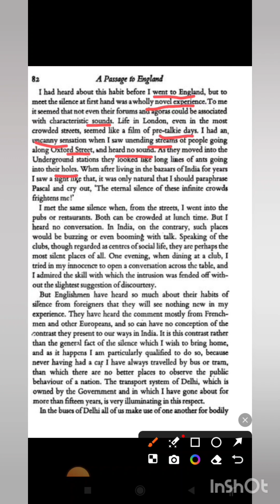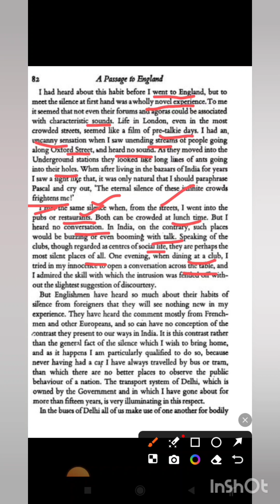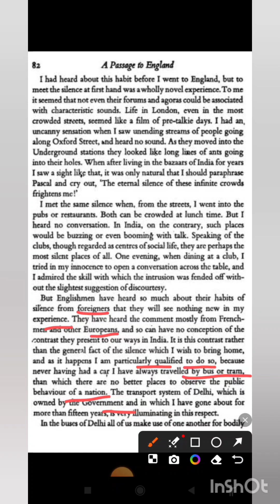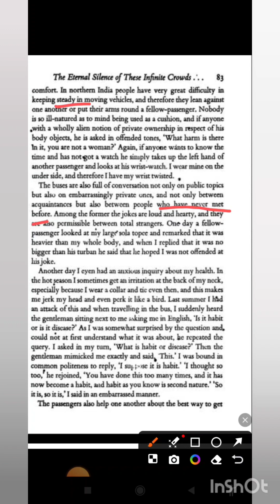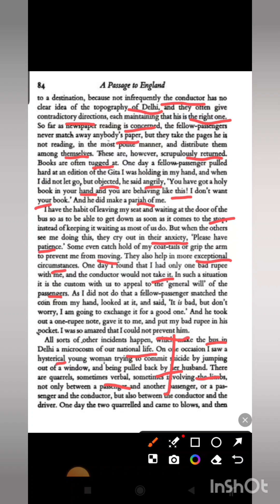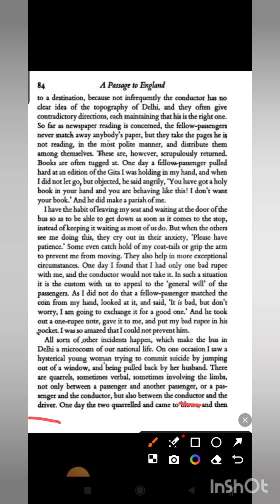Public Transport in London and Delhi by Nirad Chaudhary